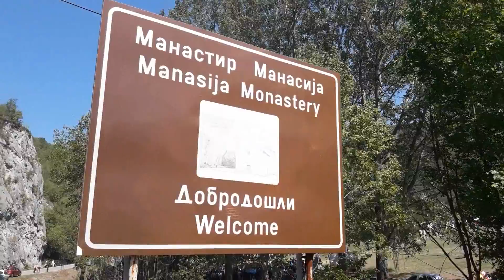JUST OUT 2017 - VITESKI FESTIVAL - MANASIJA - MOJA NOVA KAMERA NIKON D3300 - VLOG 007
U ovom vlogu sam posetio festival vitestva u Despotovcu, kod mansatira Manasija. Bilo je predobro, dobra energija, dobra organizacija i dobri kostimi i oruzije.Mnogo zanimljivih stvari, eke cak nisam ni video, jer sam morao da se vratim u Kragujevac. Sledece godine se nadam da cu ostati sva 3 dana.
Takodje sam kupio i Nikon D3300. Ali ga nisam isprobao jos haha, ima vremena i za to :)

Ako vam se svidja shape performance sportska odeca, i zelite je kupiti, mozete iskoristiti kod Marko10, kako bi dobili 10% popusta.
Trenutno imaju samo musku odecu, ali uskoro stize i zenska.